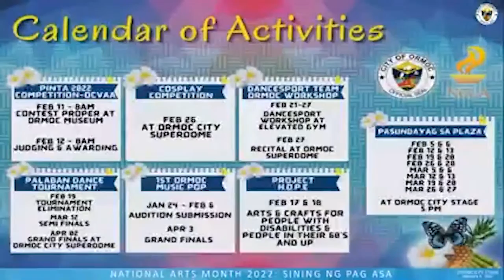Crypţicus performing "GRASA" and "BOTAR" (LIVE)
Crypţicus performing "GRASA" and "BOTAR"
at Ormoc City Stage for National Arts Month 2022

🎥 Mhaey Tanael Photo & Video Services-LITRATO